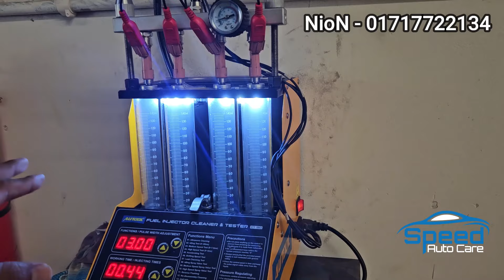What should be done after running every 1000 thousand kilometers? || NioN || EMI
Md Delour Hossen Nion
CEO & Founder
Speed Auto Care